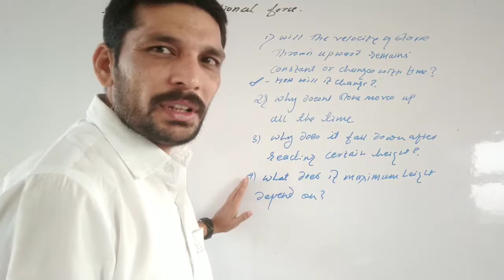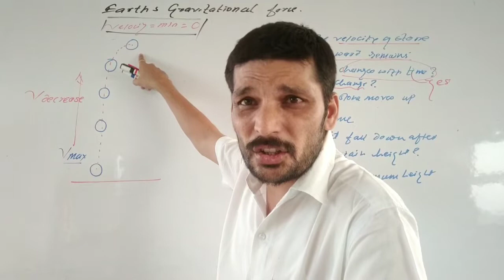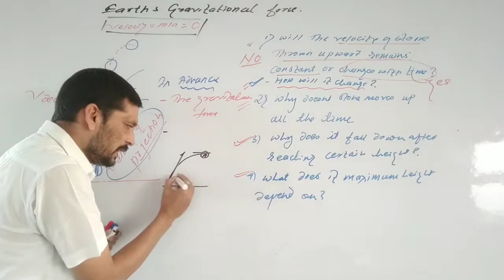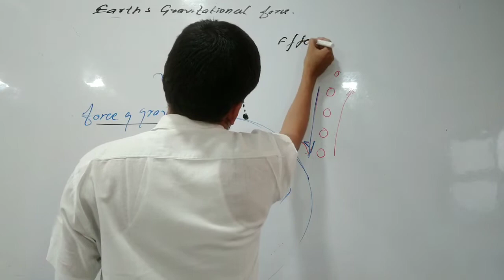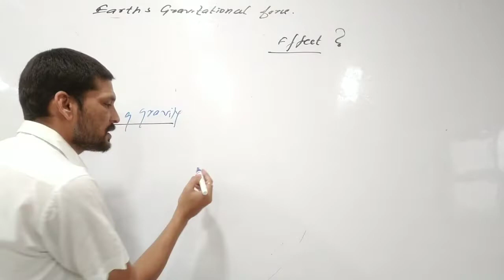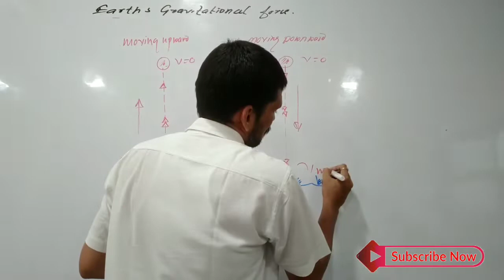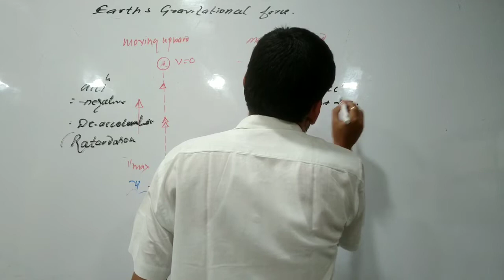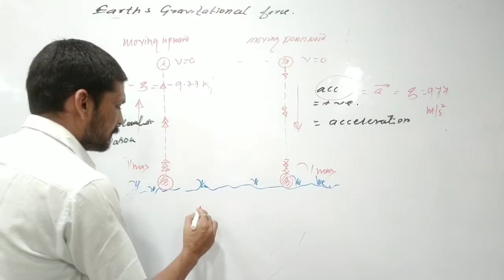Gravitation/lecture 4 / Class 10 MAHARASHTRA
Maharashtra